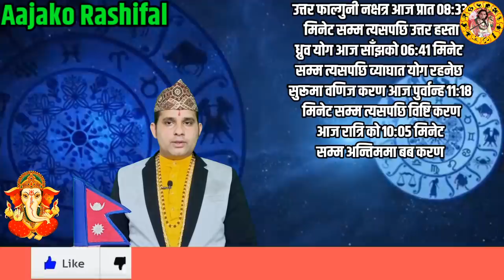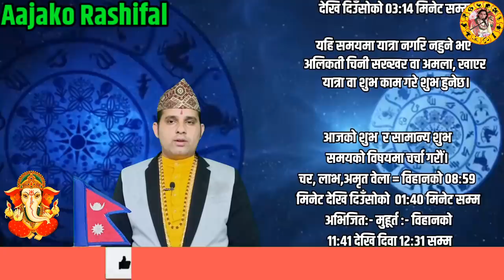Aajako Rashifal Chaitra 25 | Tuesday, Horoscope 7 April 2020 | aajako rashifal 2076 | rashifal today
Aajako Rashifal || Aajako Rashifal Chaitra 25 || (2076 Chait 25 Tuesday | April 7) | rashifal today | Dainik Rashifal | rashifal

Aajako Rashifal 2076 Chaitra 25 | Tuesday, 7 April 2020 | aajako rashifal 2076 | rashifal today

Aajako rashifal 2076 Chaitra 25 | Today's Horoscope 2020 April 7 | aajako rashifal in nepali

Aajako Rashifal 2076 chait 24 | Tuesday, April 7 2020 | aajako rashifal | rashifal today

Aajako Rashifa l 2076 chaitra | Tuesday, April 7 2020 | aajako rashifal | rashifal today

Aajako Rashifal
Daily Rashifal
Dainik Rashifal

Aajako Rashifal 2076 Chaitra 25 | Today's Horoscope April 7 2020 | aajako rashifal | rashifal today | aajako rashifal in nepali | aajako rashifal today | aajako rashifal nepali ma

आजको राशिफल - २०७६ चैत्र २५ गते || TODAY'S HOROSCOPE - April 7, 2020

आजको राशिफल - २०७६ चैत्र २६ गते || TODAY'S HOROSCOPE - April 8, 2020

Aajako rashifal 2076 Chaitra 26 | Today's Horoscope April 8  | aajako rashifal in nepali | today rashi | Dharma

Aajako rashifal 2076 Chaitra 25 | Today's Horoscope April 7 | aajako rashifal in nepali | today rashi | Dharma

Aajako Rashifal 7 April 2020 Tuesday | Daily Rashifal | Dainik Rashifal today horoscope | rashifal nepali | Dharma jyotish

अाजको राशिफल
aajako rashifal
aajako rashiphal
(aajako rasifal)
aajako rasiphal
chait ko rasifal
Aajako rashifal Chait 25
Aajako rasifal Chaitra 25
aajako rashifal Chaitra25
nepali rashifal